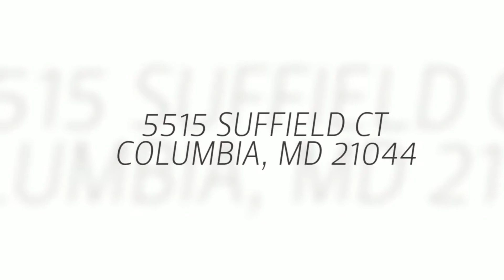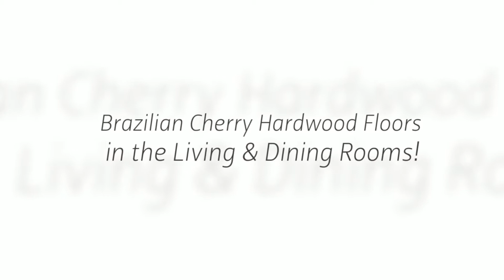5515 SUFFIELD CT, COLUMBIA, MD 21044 | Theresa Difonzo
Brazilian Cherry hardwood floors grace living & dining rooms. Contemporary design features skylights, vaulted ceilings & great natural light. Updated spacious kitchen with SS appliances & breakfast nook. MBR on private level with sitting room, walk-in closet, dual vanities, & soaking tub. HVAC NEW 2012. NO CPRA - HOA maintains exterior siding, grounds, master insurance policy & snow removal!